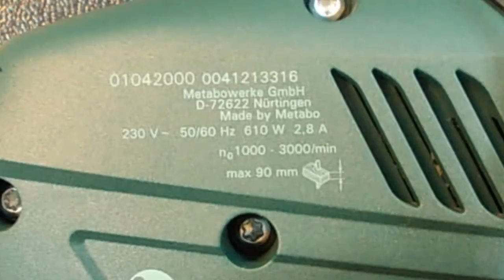Metabo - Wyrzynarka STE 90 SCS - wyrzynarki - INFOLINIA CZĘSTOCHOWA: 343660770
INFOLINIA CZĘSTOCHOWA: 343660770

Metabo Wyrzynarka z elektroniką STE 90 SCS, 610 W

Parametry techniczne:
Największa grubość materiału w
- drewno  90 mm
- metale nieżelazne  20 mm
- blacha stalowa  6 mm
Zakres obrotu od/do  - 45 °/+ 45 °
Stopnie skoków wahadłowych  4
Częstotliwość skoków na biegu jałowym  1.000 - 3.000 /min
Moc znamionowa  610 W
Moc oddawana  360 W
Ciężar (bez kabla)  2,2 kg